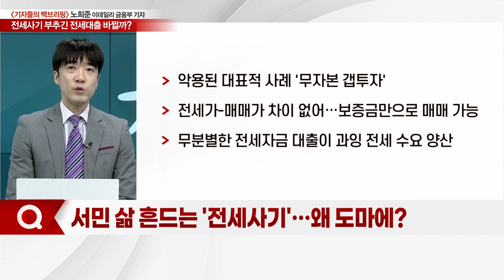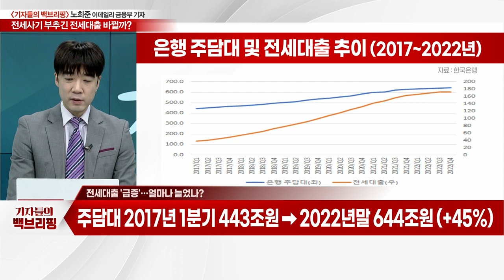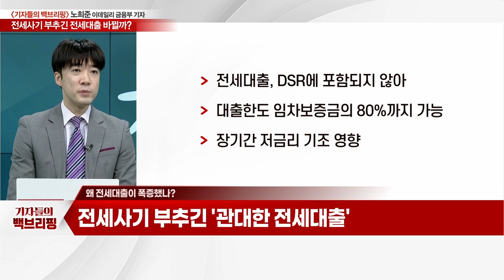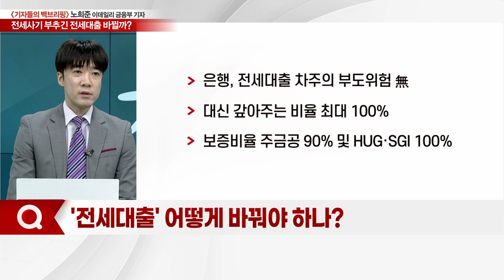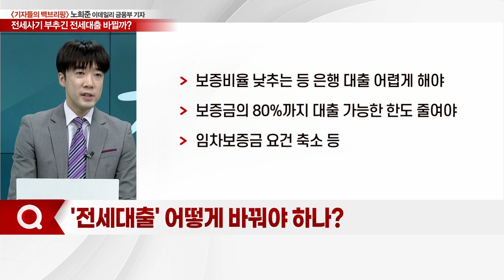전세 사기 부추긴 전세대출 바뀔까? 영끌족 구한 특례보금자리론, 추가로 얼마나 나올까?_기자들의 백브리핑(20230508)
Q. 서민 삶 흔드는 '전세 사기'… 왜 도마에?
Q. 전세대출 '급증'… 얼마나 늘었나?
Q. 왜 전세대출이 폭증했나?
Q. 전세대출… 은행 '땅짚고 헤엄치기' 장사?
Q. '전세대출' 어떻게 바꿔야 하나?
Q. 전세대출 관련 정부 입장은?

Q. 특례보금자리론, 3개월만에 목표 78% 채웠다?
Q. 특례보금자리론 '호평'… 추가 공급 나올까?
Q. 특례보금자리론, 누가 주목해야 할까?
Q. 특례보금자리론 '돌풍'… 매력포인트는?